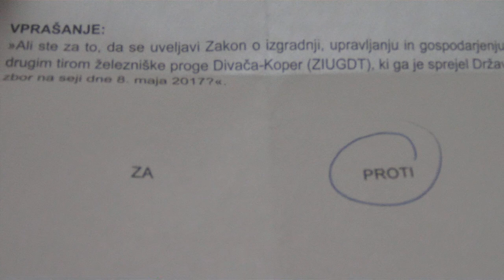OVČKA JON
Ukradel sem glasovnico v četrtek 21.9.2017 in državna volilna komisija z Vučkotom na čelu ni poročala!